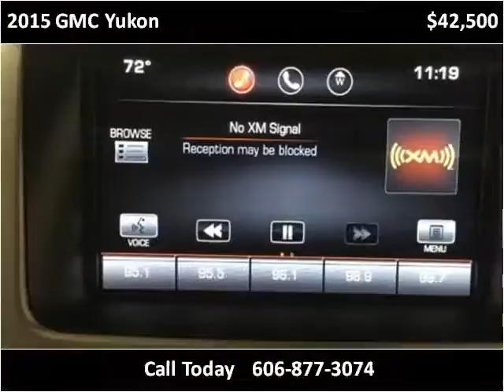2015 GMC Yukon Used Cars London KY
This 2015 GMC Yukon is available from Tim Short Select Used Cars London KY.